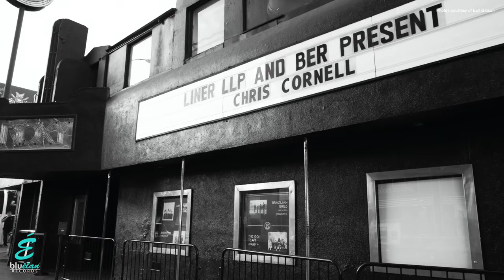We Are The Highway | Episode 1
We Are The Highway is a collection of 5-cover songs from Cherie Currie (The Runaways), Brie Darling (Fanny), Janiva Magness, Roan Yellowthorn, Mustangs of the West, and Chelsea Williams. Download all 5 tracks and get a private stream to the full 4-part series before it's out

We Are The Highway is a collection of 5-cover songs from Cherie Currie (The Runaways), Brie Darling (Fanny), Janiva Magness, Roan Yellowthorn, Mustangs of the West, and Chelsea Williams. Download all 5 tracks and get a private stream to the full 4-part series before it's out here:

 We Are The Highway was inspired by songs written and performed by Chris Cornell, in an effort to uphold his legacy and keep the promise as a way to make positive change through music, made to him by Blue Élan co-Founder, and personal friend, Kirk Pasich.

Proceeds and independent donations for these singles will be given to the Chris and Vicky Cornell Foundation by Blue Élan in the hopes that it will also bring awareness to this charitable foundation that now, more than ever, is necessary to help children in need. As Kirk states, “We cannot think of a better musical way to do that than sharing the music of Chris Cornell, in his memory, and to help children.”

Chris Cornell was a client of prominent insurance coverage attorney and co-founder of Blue Élan Records, Kirk Pasich. What started as a business relationship quickly turned to a friendship over their shared love of music. Kirk has made it his mission to uphold Cornell’s legacy and keep the promise as a way of making positive change through music. With that in mind, several Blue Élan artists and friends have chosen songs from Cornell’s catalog. These songs have inspired each artist’s own journey to survive, to persevere, and to thrive in hopes of maintaining the promise of the Chris and Vicky Cornell Foundation.

Chris Cornell was one of the chief architects of modern rock, who inspired millions through music in his time with legendary acts such as Soundgarden, Temple of the Dog, Audioslave, and his solo releases.  In addition to being a musical powerhouse, Chris Cornell was also committed to helping children in need through organizations like the Chris and Vicky Cornell Foundation. The Foundation was formed in 2012 to raise funds and to support charitable organizations serving children who are facing homelessness, poverty, abuse, and neglect worldwide.

In addition to their shared love of music, Pasich and Cornell also shared a passion for helping children in need. This is why Blue Élan Records is honoring Cornell’s memory by supporting and shining a light on one of the causes he loved: helping vulnerable children.